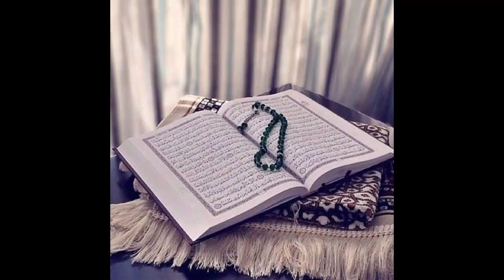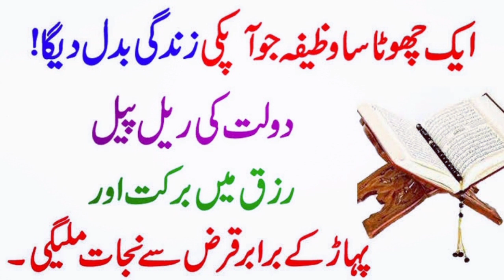Ghar main dolat ke railpel hoge |Rizk ka wazifa |Islamic Shani Guidelinea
Ghar main dolat ke railpel hoge |Rizk ka wazifa |Islamic Shani Guidelinea#dolatklyewazifa

Ghar main rizk ke realpeal hoge

Qurani wazifa

Surah ka wazifa